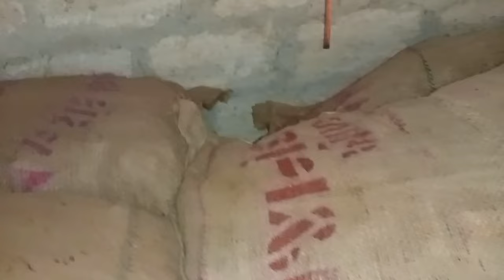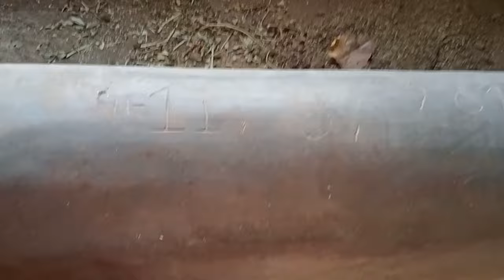આજે વાયડી ભેંસ એ આટી મા લય લીધી 😱village